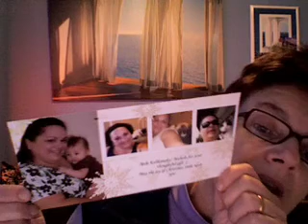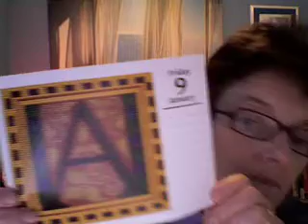Just a Hello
and some more cards to show.